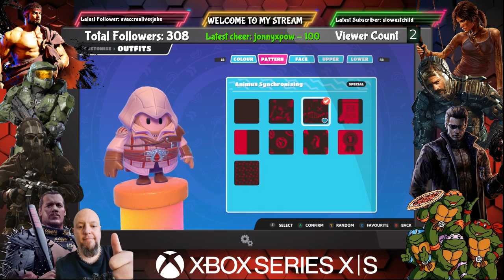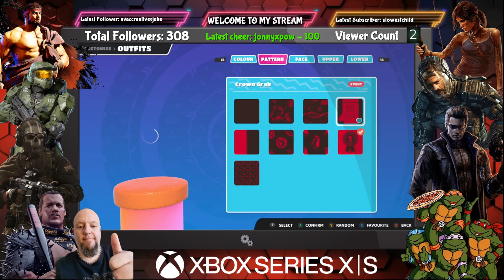👀 SONIC HAS ENTERED FALLGUYS 🤘 FUN & FROLICS THURSDAY ☠ NO BOOBS, NO HOT TUBE, JUST GAMEPLAY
Button Basher Gaming is a video game channel dedicated to past, present and future gaming with some wrestling thrown in

I produce content on

HORROR GAMES / FPS / ADVENTURE / RACING / RETRO / BEAT EM UPS

DEAD BY DAYLIGHT / WWE 2K22 / RETRO / ARCADE / HALO INFINITE / GTA V / INDIE GAMES / COD AND LOTS MORE

***VIDEOS RELEASED EVERY DAY 7:00PM FROM THE NIGHT BEFORE STREAM

***I STREAM ON TWITCH EVERYNIGHT FROM 9PM UK TIME***

🎮MODERN MONDAY - TRYING SOMETHING NEW
😈TUESDAY TERROR - DBD/HORROR
👾RETRO WEDNESDAY - TRYING SOMETHING OLD
🤖OLD SCHOOL THURSDAY - MORE RETRO CHALLENGES
🤬FRIGHT NIGHT FRIDAY - DBD/HORROR
💀SATURDAY SLASHERS - DBD/HORROR

🎮Xbox One Gamertag: ButtonBashGamer🎮